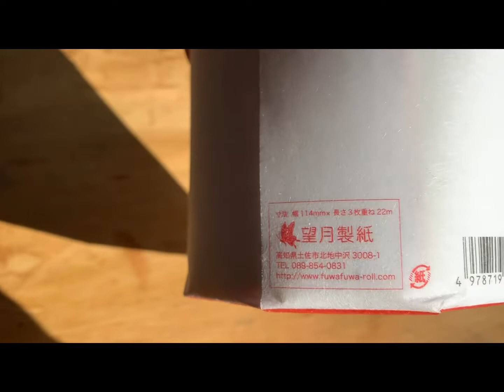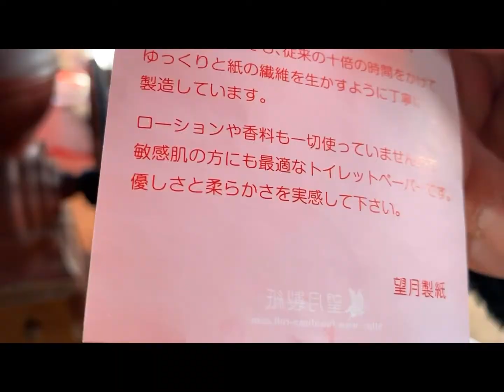明石家さんまさんも使ってる⁉️ 1個550円の超高級トイレットペーパー『うさぎ』買ってみた❣️